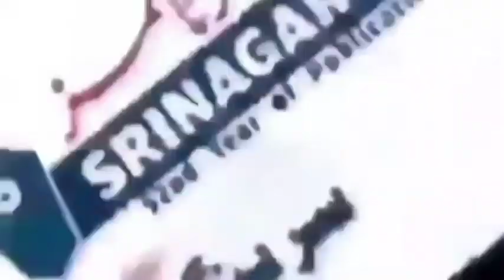Daily Jamal Presents Aaj Ke Surkhiyaan 4 March 2023 with Syed Ubaid